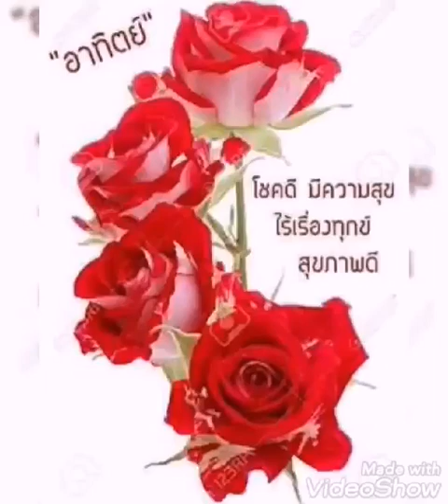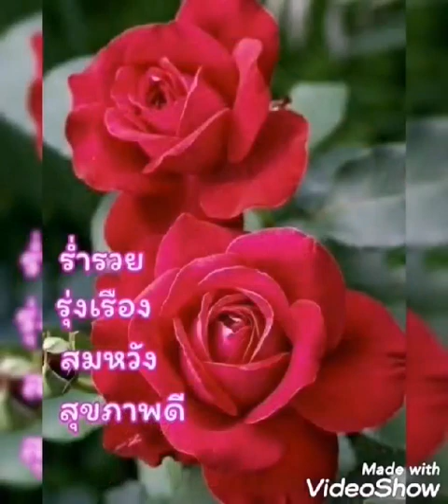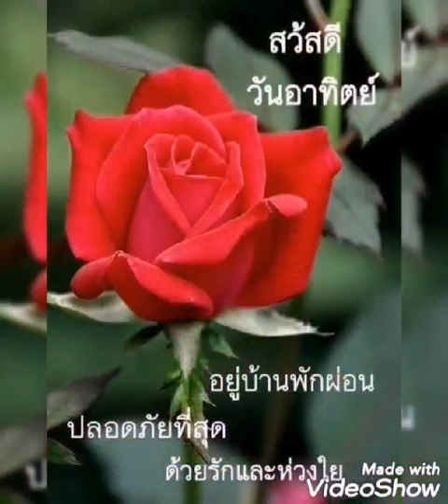หากฉันรู้🌷วิภา​ จันทรกูล